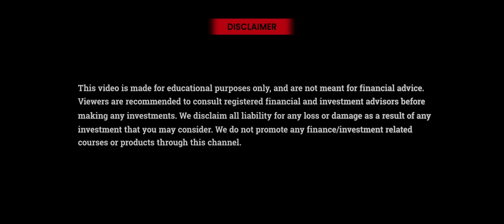What is the Right Perspective on Earning Profit? | Amit Jain & Pankaj Bhardwaj | Josh Talks Trading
This 20-minute video is a comprehensive guide for those entering the stock market, focusing on the essential principles that drive successful trading. It emphasizes the importance of understanding when to buy and sell, managing fear, and practicing effective risk management. The video advises starting small and gradually building confidence, while highlighting the significance of capital preservation and the dangers of impulsive trading. Through real-world insights, viewers learn to balance emotion with discipline, understand market volatility, and avoid common pitfalls such as overtrading and chasing trends. Key advice includes learning from experienced traders, embracing mistakes as part of the journey, and refining strategies consistently. By stressing patience, accountability, and a clear trading plan, the video provides a roadmap for cultivating a resilient mindset and achieving long-term growth in the market. Perfect for beginners and seasoned traders alike, this video delivers actionable insights to help viewers develop a structured approach to trading.

यह 20-मिनट का वीडियो स्टॉक मार्केट में प्रवेश करने वालों के लिए एक संपूर्ण मार्गदर्शिका है, जो सफल ट्रेडिंग के मूल सिद्धांतों पर केंद्रित है। इसमें सही समय पर खरीदने और बेचने, भय को प्रबंधित करने और जोखिम प्रबंधन के महत्व पर जोर दिया गया है। वीडियो में बताया गया है कि शुरुआत छोटे निवेश से करें और धीरे-धीरे आत्मविश्वास बढ़ाएं। यह पूंजी संरक्षण के महत्व और आवेगी ट्रेडिंग के खतरों को भी उजागर करता है। वास्तविक दुनिया की समझ के माध्यम से, दर्शक भावनाओं को अनुशासन के साथ संतुलित करना, बाजार की अस्थिरता को समझना, और अधिक ट्रेडिंग और ट्रेंड का पीछा करने जैसी आम गलतियों से बचना सीखते हैं। महत्वपूर्ण सलाह में अनुभवी ट्रेडर्स से सीखना, गलतियों को यात्रा का हिस्सा मानना और रणनीतियों को लगातार सुधारते रहना शामिल है। वीडियो धैर्य, जिम्मेदारी और एक स्पष्ट ट्रेडिंग योजना पर जोर देता है, जो दर्शकों को एक सशक्त मानसिकता और दीर्घकालिक वृद्धि के लिए एक रोडमैप प्रदान करता है। शुरुआती और अनुभवी ट्रेडर्स दोनों के लिए उपयुक्त, यह वीडियो एक संरचित ट्रेडिंग दृष्टिकोण विकसित करने में मदद के लिए उपयोगी सुझाव प्रदान करता है।

Timestamps:

00:00 - Market Basics: Know When to Buy or Sell
01:01- Building the Path to Consistent Earnings
01:39 - Starting Small, Building Confidence
02:11 - The Role of Risk Management
02:44 - Overcoming Fear Through Skill Development
03:17 - Addressing the Fear of Losing Capital
03:53 - Breaking the Cycle of Fear and Regret
04:24 - Prioritizing Capital Preservation Over Profit
05:00 -  Recognizing Key Trading Days for Success
05:32 - Avoiding Impulsive Trades
06:23 - Taking Responsibility in Trading
06:59 - Learning from Experienced Traders
07:31 - Managing Overconfidence and Overtrading
08:06 - Profit Perspectives: Adopting the Right Mindset
08:58 - Combining Guidance with Self-Learning
09:31 - The Power of Persistence in Trading
10:04 - Appreciating Knowledge Over Time
10:35 - Avoiding Emotional Decision-Making
11:04 - Navigating Market Volatility
11:40 - Understanding the Importance of Trading Plans
12:11 - Evaluating Long-Term Versus Short-Term Gains
12:51 - The Power of Diversification
13:23 - The Role of Emotions in Trading Psychology
13:56 - The Significance of Continuous Learning
14:31 - Adapting Strategies to Market Conditions
15:01 - Identifying Patterns for Better Trades
15:36 - Avoiding Common Mistakes in Trading
16:06 - Focusing on the Long Game
16:39 - Setting Realistic Expectations in Trading
17:11 - Understanding the Role of Brokers and Fees
17:46 - Embracing Mistakes as Part of Learning
18:19 - Evaluating Risk Tolerance for Sustainable Growth
18:50 - The Value of Consistent Improvement
19:31 - Final Advice: Stay Disciplined and Patient

__DISCLAIMER____
Viewers are recommended to consult registered financial and investment advisors before making any investments. We disclaim all liability for any loss or damage as a result of any investment that you may consider. We do not promote any finance/investment related courses or products through this channel.

About Josh Talks -

If you want to do something big in life, all you need is Josh

Josh Talks is a platform where we share beautiful stories of role models; of people who come into our lives in the form of an elder brother and sister- sometimes as stories that show us the bright side of the world, sometimes as faces that we love and look up to and sometimes as skills that bring the better of us.